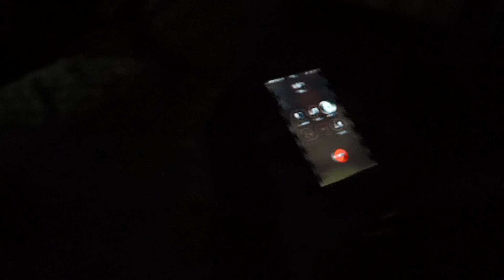"Jugando con la luz" Short film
Un pequeño corto que hice gracias a que de chiquita era paranoica y sentía que había algo atrás de mi, siempre.
El primer corto que hago público, subiré más.
Primer intento, no sean ojetes. Haha

Stay weird.
Gracias a mi papá que me ayudó :3